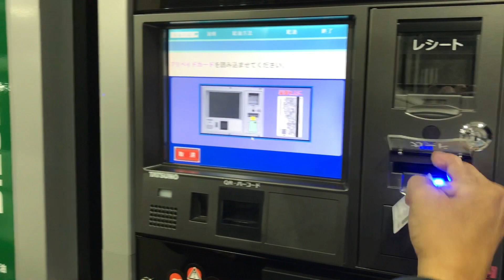コストコのガソリンが安い！皆さん早めの給油を！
2018年12月現在コストコのガソリンが安いと思いませんか❓安いと思う方は早めの給油を！